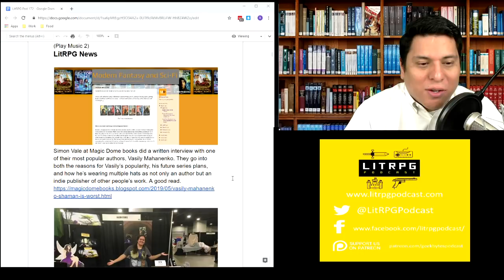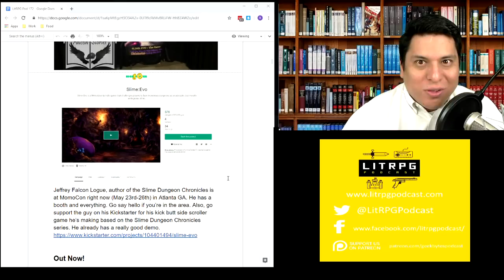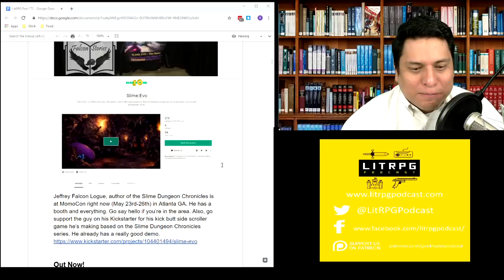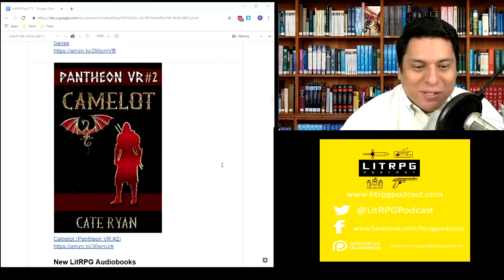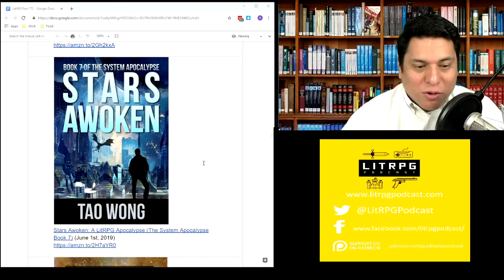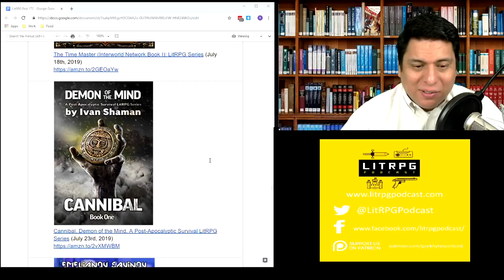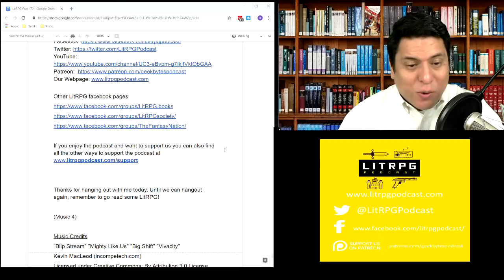LitRPG Podcast 172 - Apocalypse Gates 4, Code Hero, Reality Benders 4, Reborn: Apocalypse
New Releases and Reviews:

Elven Accord (Apocalypse Gates Author's Cut Book 4)  (06:58)
Now they’re traveling to the elf dimension. Good if you like the series.

Code Hero (Champion is Playing Book #2) LitRPG Series (09:32)
Enjoyed it less than book 1, but it has MOBA fights now.

Web of Worlds (Reality Benders Book #4): LitRPG Series (12:54)
Another solid and entertaining book for the series.
Score: 7.6 out of 10

Reborn: Apocalypse (A LitRPG/Wuxia Story)(Volume 1)  (15:31)
A quiet good action oriented, monster fighting, cultivation, time traveled OP MC, and with a RPG apocalypse.

LitRPG News

Simon Vale at Magic Dome books did a written interview with one of their most popular authors, Vasily Mahanenko.

Jeffrey Falcon Logue, author of the Slime Dungeon Chronicles is at MomoCon right now (May 23rd-26th) in Atlanta GA. Also, go support the guy on his Kickstarter for his kick butt side scroller game he’s making based on the Slime Dungeon Chronicles series.

Out Now!

Guardians Of The Round Table 5: Crystal Mine

Arkham Interlude: A Cthulhu LitRPG Short Story (Darkworlds Book 0)

Stellar Survival Quest: 0.5 - A Sci-fi LITRPG

Scurfifer (Alfarome. Book 2) LitRPG Series

The Labyrinth (The Gods' Game, Volume II): A LitRPG novel

The ANKH Resurrectionist Chronicles: OhmN: A Survival LitRPG Series

Camelot (Pantheon VR #2)

Volper: Alfarome Series, Book 1

Adapt - A Touch of Power, Book 2

True Hero: Champion Is Playing, Book 1

(Music 4)